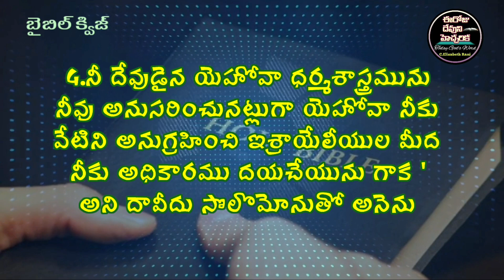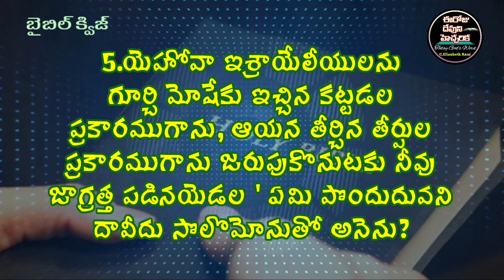✍️Bible Quiz in Telugy✍️మొదటి దిన వృత్తాంతములు 22వ అధ్యాయము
biblequizintelugu telugubiblequiz మొదటిదినవృత్తాంతములు@ElizabethRaniChapala#bible quiz in telugu#telugu bible quiz#daily bible quiz#todays bible quiz#bible quiz telugu#telugu bible verse#ఈరోజుదేవునిహెచ్చరిక#ఈరోజు దేవుని వాగ్దానముtodays verse#todays promise#promise of god#gods word/almighty god/believer of god/fear of god/daily promise/sharon ministries/bethel prayer house/house of prayer/today gods word/word of god/seed of faith/word of joy and peace/bible verses/bible knowledge/bible promises/telugu bible message/daily bible promise